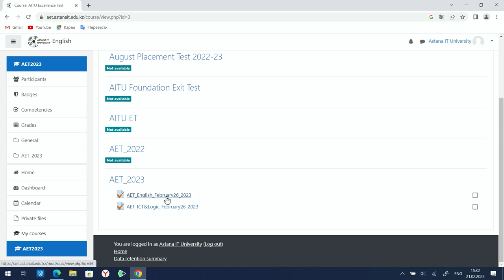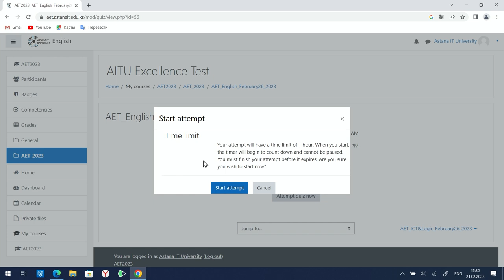Инструкция по сдаче AITU Excellence Test